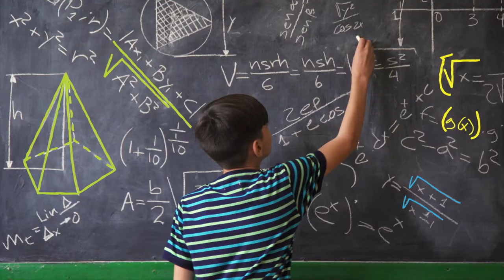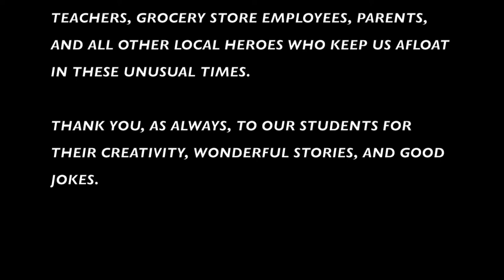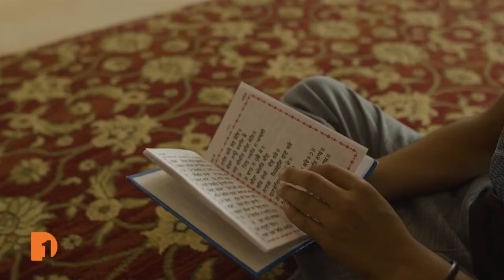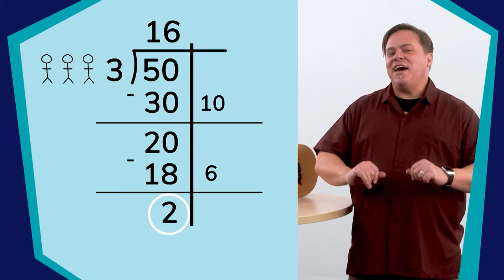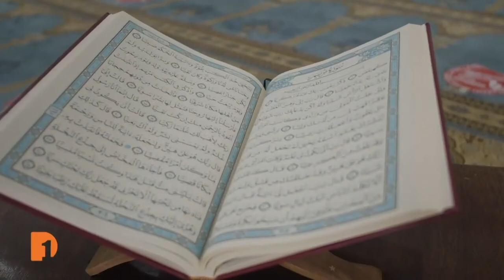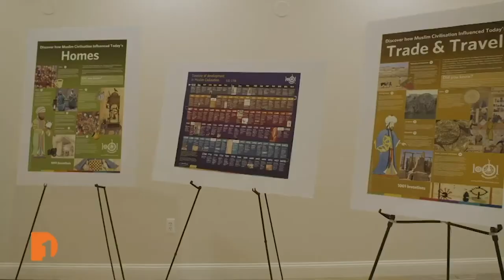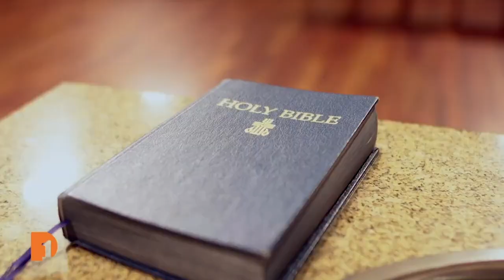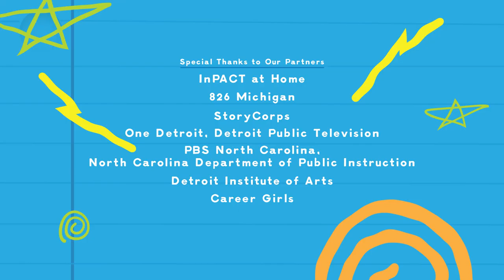Extra Credit, Episode 113: Around the World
Welcome to Extra Credit! The place we come to meet interesting people, explore new ideas, and discover fun places together. Each episode includes interactive content covering creative writing, fitness, science and technology, math, and the arts.

This week's theme is Around the World. On today's episode of Extra Credit we write a superhero story, make our own ancient cylinder seal, and so much more!

Co-hosted by Calli Landon.